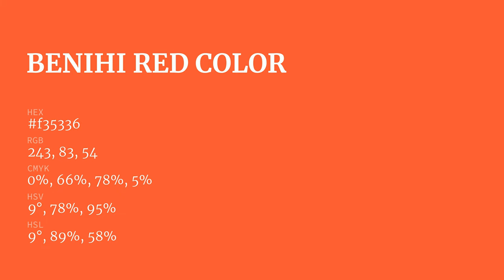Benihi Red color f35336 hex Cool Orange color f35336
What color is Benihi Red ? f35336 hex, Cool Orange color f35336

Hex f35336 Color Code is also known as Benihi Red color